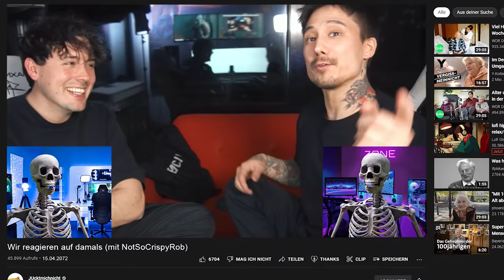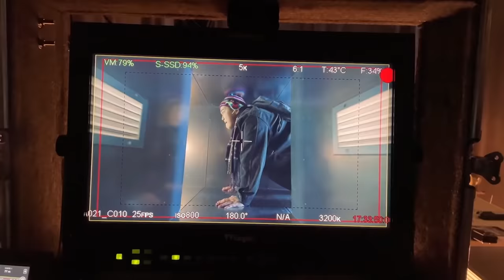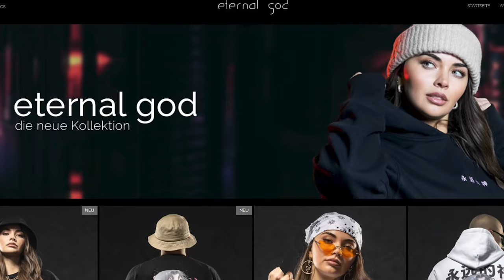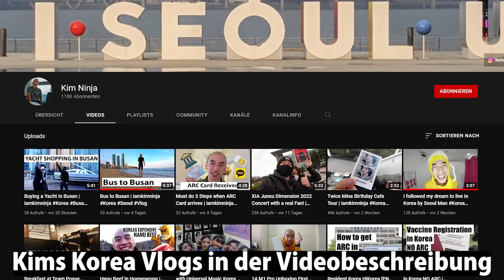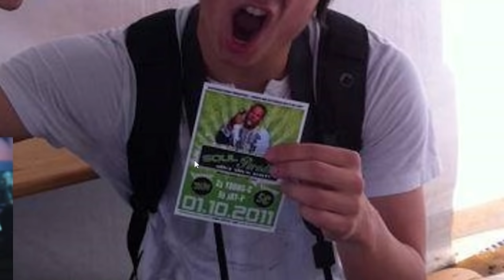Wir waren GANZ SCHÖN HÄSSLICH damals (Alte Fotos mit Crispy Robert)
Heute schauen wir uns mit CrispyRob alte Bilder aus der Vergangenheit an.

👕👕 Den neuen Limited Edition Pretty Sister Hoodie in frühlingshaftem Lilac gibt’s ab dem 15.04

CrispyRob findet ihr hier: @CrispyRob
Kims Reise durch Korea findet ihr hier: @iamkimninja

*Werbekennzeichnung